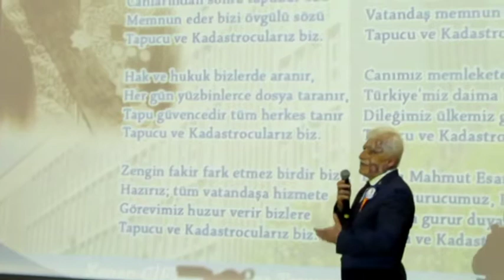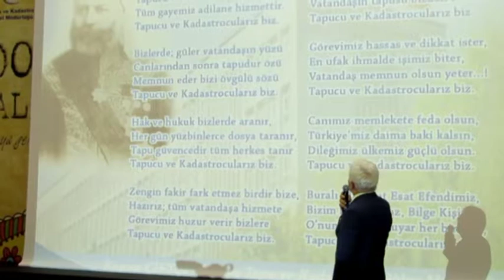Tapu ve Kadastro 171 yıl etkinliği